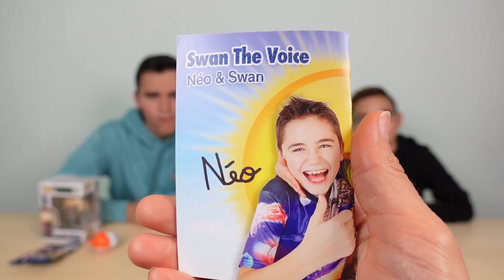NE JAMAIS CHOISIR LA MAUVAISE DENT ! (Crocodile Dentiste Challenge)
⭐️ Notre shop est enfin en ligne !

Qui se fera croquer par le crocro ?